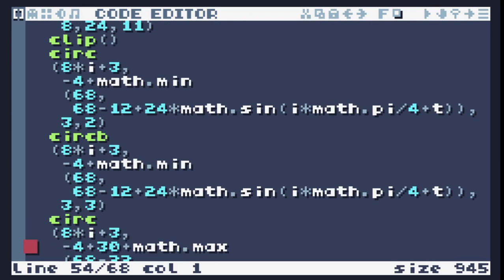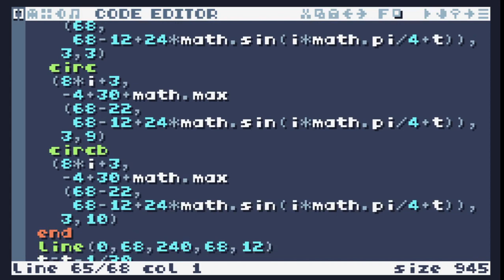TIC-80 ShowCase #238 - Bouncing Ball Waves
Bouncing Ball Waves